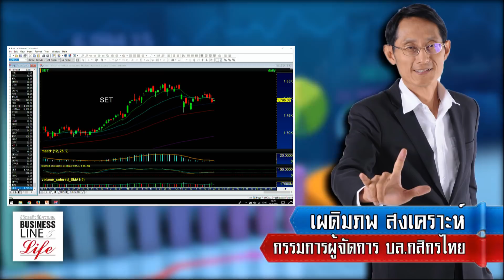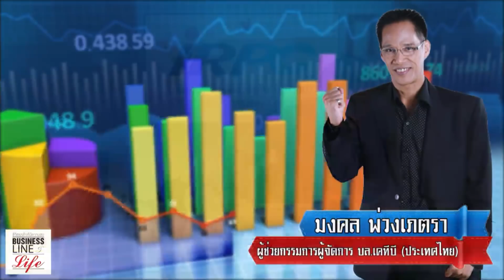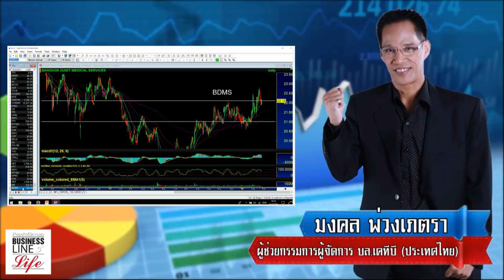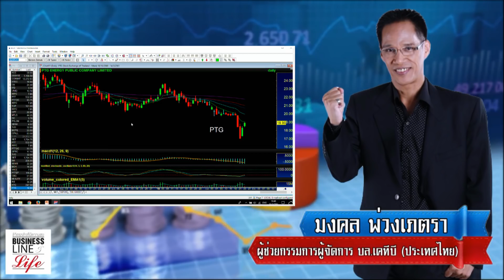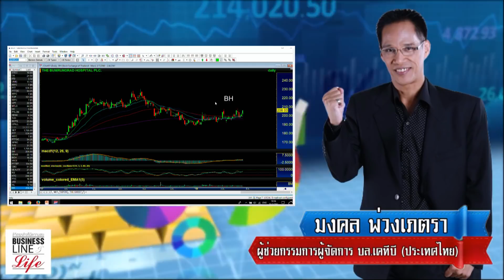หุ้นทิ่มตา 23-02-61 on BL&L (Live Streaming)